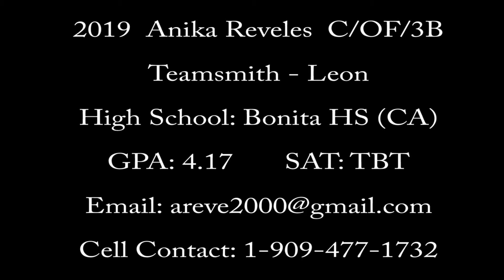2019 ANIKA REVELES C/OF/3B ~ TEAMSMITH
Fastpitch Prospect 2019 Anika Reveles C/OF/3B.